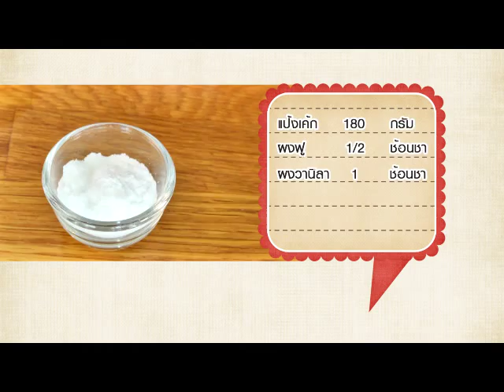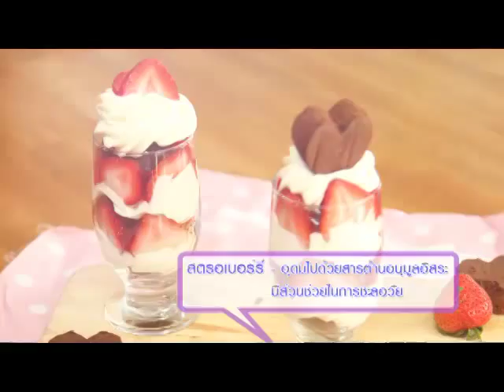Strawberry Choco Cheese Cake 17-08-57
เค้กเนื้อนุ่ม หอมอร่อย ที่มีส่วนผสมของช็อกโกแลค และความหวานจากหน้าครีมชีส สตรอเบอร์รี่ท้อปปิ้ง และผลสตรอเบอร๋รี่สด เป็นเมนูที่เราทำเองได้ง่าย ๆ

ด้วยผลิตภัณฑ์ในกลุ่ม Amethyst collection
เตาอบไฟฟ้าชาร์ป รุ่น EO-28LP
เครื่องผสมอาหารชาร์ป รุ่น EMS-200LP